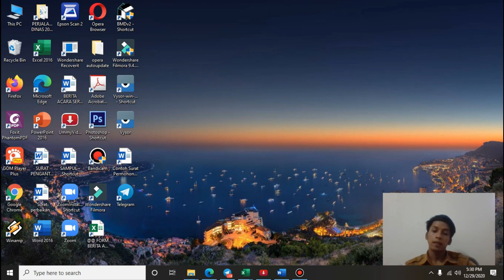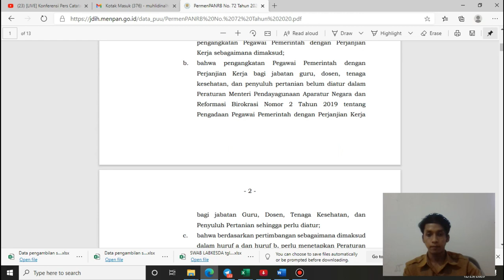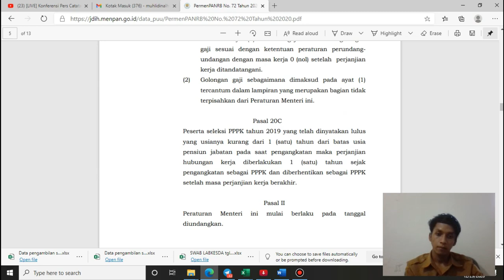GURU DOSEN TENAGA KESEHATAN DAN PENYULUH PERTANIAN TIDAK ADA LAGI PENGANGKATAN CPNS TAPI PPPK - BARU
Badan Kepegawaian Negara (BKN) menegaskan bahwa guru tak akan lagi dimasukkan dalam kategori Calon Pegawai Negeri Sipil (CPNS) mulai tahun depan dan dialihkan menjadi Pegawai Pemerintah dengan Perjanjian Kerja (PPPK). Sehingga Penerimaan CPNS Sudah ditiadakan!

Hal ini atas keputusan Menteri PANRB, Mendikbud, dan BKN, disepakati untuk guru, dosen, nakes dan penyuluh pertanian akan beralih menjadi PPPK sesuai Permenpanrb No. 72 Tahun 2020

Sehingga bukan CPNS lagi untuk kedepan  tidak dengan status CPNS tapi sebagai pegawai pemerintah dengan perjanjian kerja (PPPK).

Alasannya, kalau menjadi CPNS setelah bekerja 4-5 tahun biasanya CPNS ingin pindah lokasi. Hal itu dinilai menghancurkan sistem distribusi guru.

Berikut link perundang-undang tentang permenpan No. 72 Tahun 2020

Dukung Channel Ini Dengan Cara :
Like Setiap Postingan
Komen Yang Positif
Share Jika Teman-Teman Merasa Videonya Bermanfaat
pppk kemenkeu,
pppk honorer,
pppk 2021 untuk umum atau honorer,
pppk asn,
pppk honorer 2021,
pppk adalah,
pppk berita terbaru,
pppk bisa pindah,
pppk bisa ikut cpns,
pppk bisa naik pangkat,
pppk belum terima sk,
berita pppk,
cpns dan pppk,
contoh soal pppk,
pppk dari info gtk,
pppk dapat tunjangan,
pppk dan literasi,
daftar pppk,
pppk honorer terbaru,
pppk honorer adalah,
pppk honorer tahap 2,
soal pppk guru honorer,
pppk info gtk,
pppk info terbaru,
pppk jokowi,
jabatan pppk,
jpnn pppk,
pppk k2,
pppk kemenag,
pppk kementerian keuangan,
pppk kabar terbaru,
pppk kontrak berapa tahun,
pppk kompas,
pppk k2 tahap 1,
sk pppk,
pppk kemenkeu,
pppk honorer,
pppk asn,
pppk honorer 2021,
pppk adalah,
pppk berita terbaru,
pppk bisa pindah,
berita pppk,
cpns dan pppk,
contoh soal pppk,
pppk dapat tunjangan,
pppk dan literasi,
cpns 2021,
cpns 2021,
cpns 2021,
cpns kemenkumham,
cpns kemenkumham 2021,
cpns kemenkumham 2021,
cpns 2021 kapan dibuka,
cpns kejaksaan,
cpns adalah,
cpns akuntansi,
cpns atr bpn,
cpns apoteker,
cpns arif,
cpns akuntansi 2020,
cpns atau p3k,
cpns avsec,
cpns bnn,
cpns bidan,
cpns bnn lulusan sma,
cpns basarnas,
cpns bpk,
cpns bakamla,
cpns bpom,
cpns bkn,
cpns cilacap,
cpns calon hakim,
cpns cakim,
cpns cilegon,
cpns cianjur 2019 pdf,
psikotes cpns cat,
cara daftar cpns online 2020,
cpns dosen,
cpns dki jakarta,
cpns dishub,
cpns disabilitas,
cpns dki,
cpns dapat tunjangan,
cpns dokter umum,
cpns dan pppk,
cpns esdm,
cpns ekonomi,
cpns ekonomi pembangunan,
skb cpns ekonomi,
tes skb cpns ekonomi,
skb cpns ekonomi manajemen,
skb cpns esdm,
enigma cpns,
e cpns kemenkeu,
cpns formasi,
cpns formasi kosong,
cpns fighter,
cpns formasi sma,
cpns formasi guru,
cpns formasi s1,
cpns fighter 2021,
cpns februari 2021,